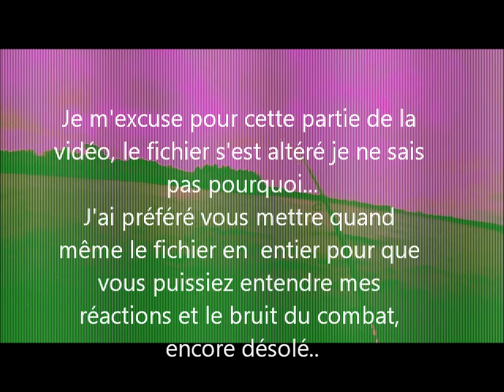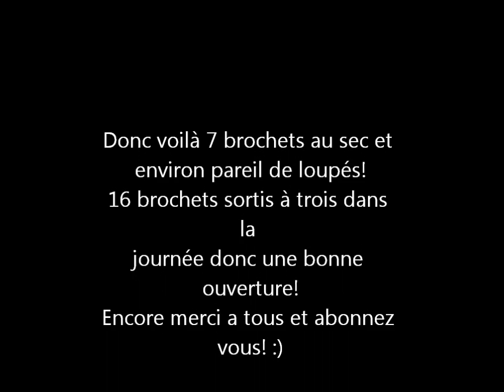Ouverture Brochet-carnassier 2014 - Gopro HD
Ouverture du brochet avec 7 brochets pour moi et 16 brochets a 3! Tous pris au real eel savage gear et environ 7 décroché environ avec un 90up